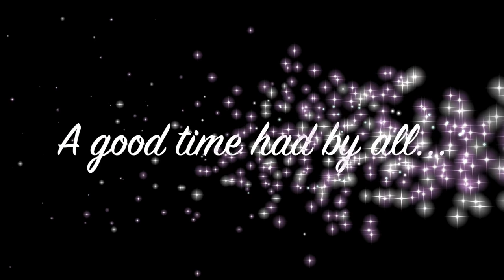Sheep Encounter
Video of bighorn sheep interrupting a golf round at Lake Las Vegas, Nevada.